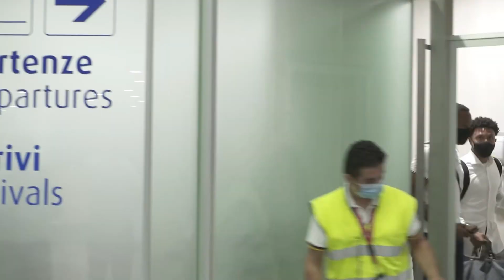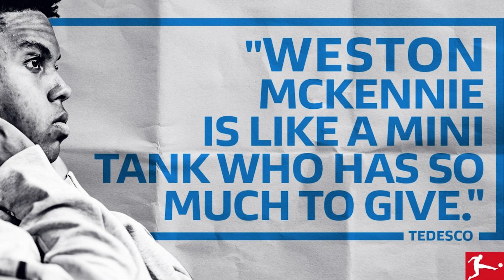MCKENNIE JOINS JUVENTUS FROM SCHALKE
WESTON MCKENNIE JOINS JUVENTUS FROM SCHALKE | Serie A Sitdown | SchalkeMerica

Richard Kharman and S.A.M. discuss the Juventus move for Weston McKennie from Schalke. Who is he? What can Juventini expect? How does this effect Schalke? Who got the better end of the deal.

► My Gear:
 (headset)
 (laptop)
 (mic)
 (shotgun mic for camera)
 (Joby Gorillapod)
 (Camera)
 (White balance reflector)
 (Zhiyun ceane 2)
 (50mm lens)

Way Farer (2017 Version) · Sung

Rework